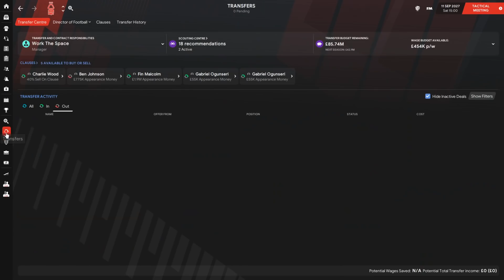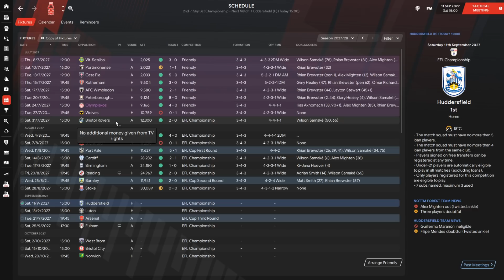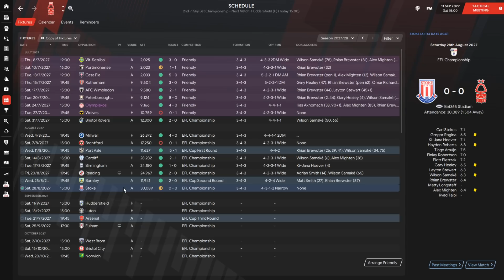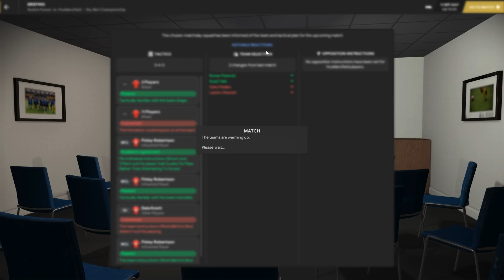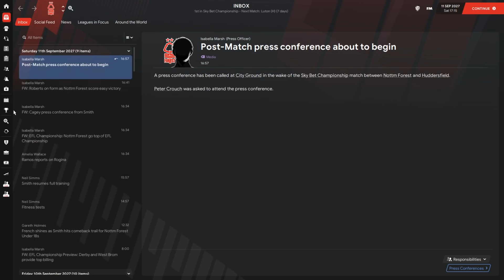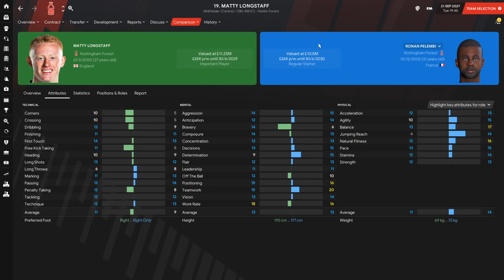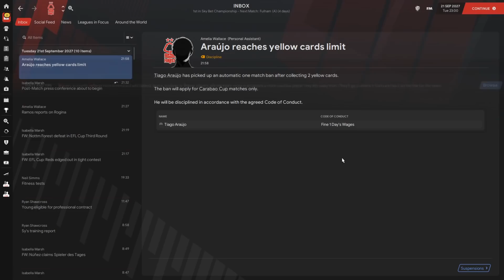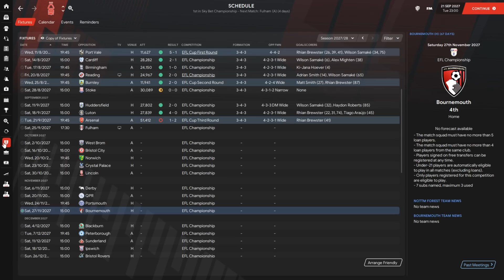Park To Prem FM21 | Nottingham Forest #8 - Huge Double Header! | Football Manager 2021